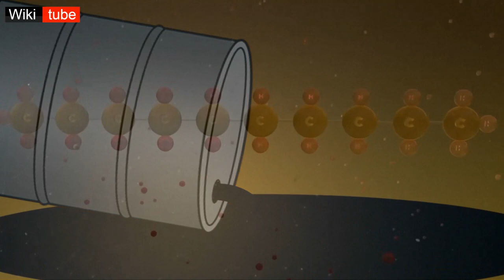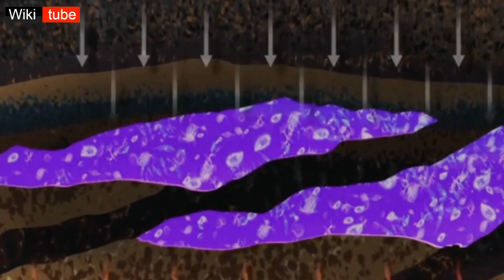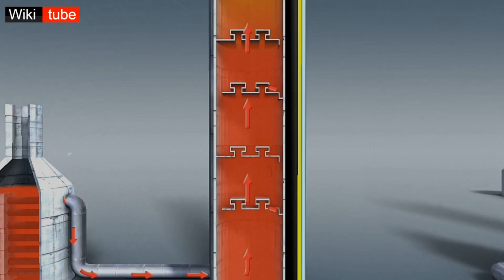النفط السلعة الاستراتيجية الأهم في العالم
النفط وهي السلعة الأهم أستراتيجية في العالم فمنذ أن اكتشف النفط وهو يسيطر على قائمة أهم المنتجات الإستراتيجية في العالم ذات الطلب المهم والذي لا يستطيع احد لحد يومنا هذا التخلي عنه
Petrol#
( Wiki tube ) قناة تمنحك رحلة مميزة ورائعة

موضوعنا اليوم:
عن الذهب الأسود، البترول أو النفط ما مدى أهميته، وكيفية استخراجه